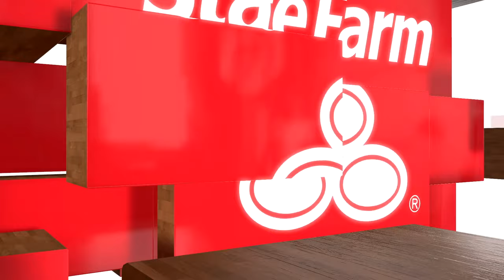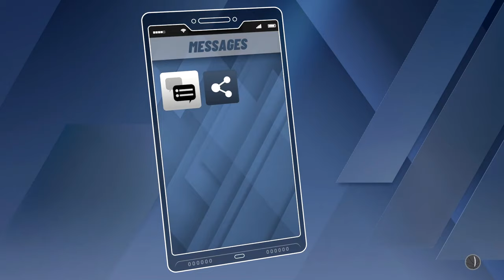NBA 2K20 - My Career - Let's Play - Part 87 - "Beat Your Chest!"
"BEAT YOUR CHEST!"
NBA 2K20
Let's Play - Part 87
With Commentary
PS4 Gameplay
1080p 60 FPS